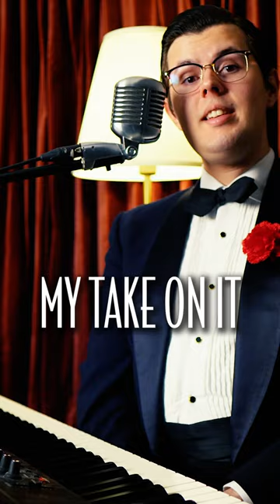My Funny Valentine (Intro) | Piano and Vocal Cover - Smooth Jazz Music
Here's my take on Richard Rodgers and Lorenz Hart's 'My Funny Valentine', which they wrote for their 1937 musical 'Babes in Arms'.

In the musical, Billie Smith sings the song to her boyfriend Valentine "Val" LaMar. The musical also gave us such songs as 'Where or When', 'The Lady Is a Tramp', 'Johnny One Note', and 'I Wish I Were in Love Again'.

'My Funny Valentine' has also been recorded by Chet Baker, Ruth Gaylor, Julie London, Judy Garland, and many others. I hope you enjoy it!